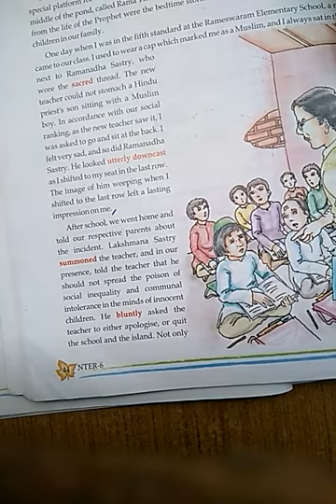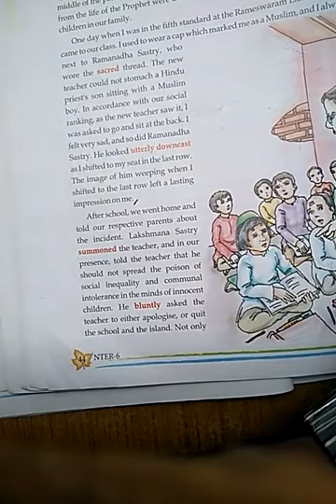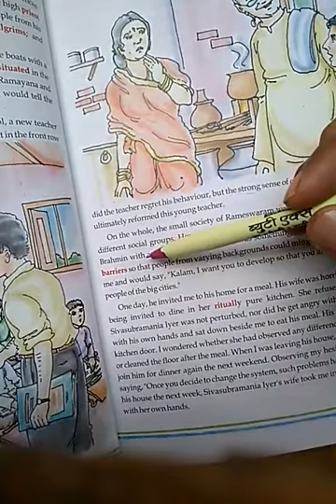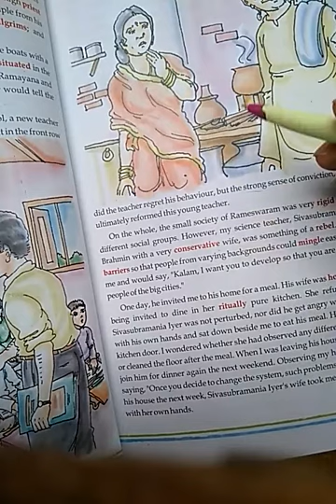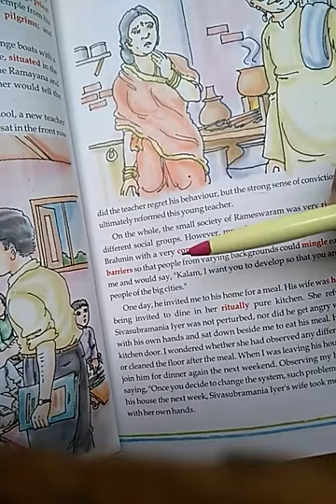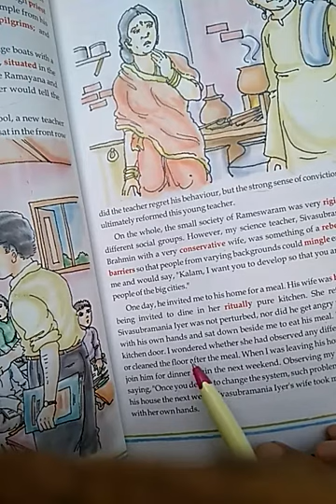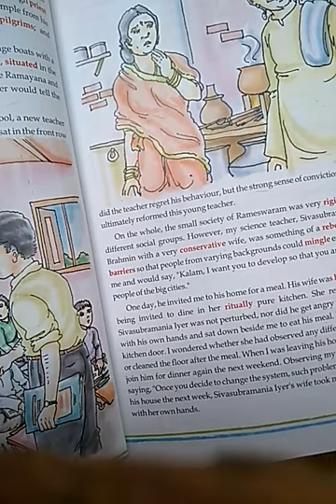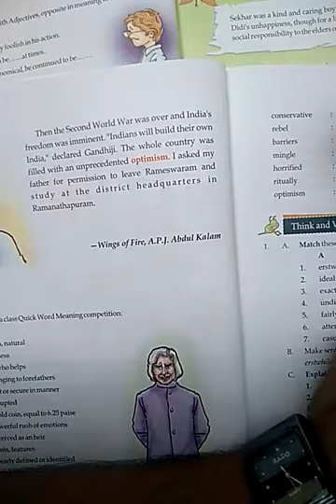Class 6 Ch no 7 My childhood part 3